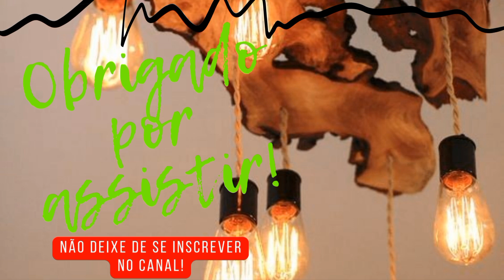Turbine sua criatividade com essas ideias de objetos decorativos de madeira !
Se você está sem criatividade para realizar seus pequenos projetos de marcenaria criativa e está procurando como ganhar dinheiro nas horas vagas , não pode deixar de assistir este vídeo!
Vamos conferir muitas ideias de peças decorativas feitas com paletes e sobras de madeira,  que você pode fazer com poucas ferramentas e sem sair de casa !